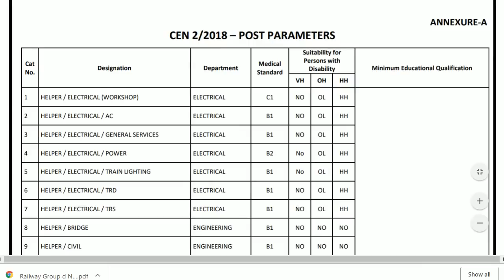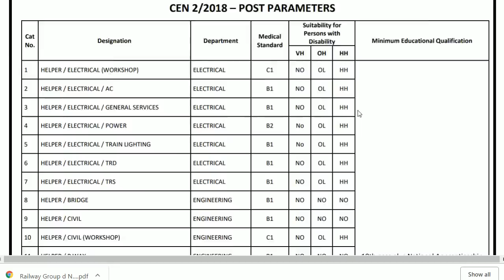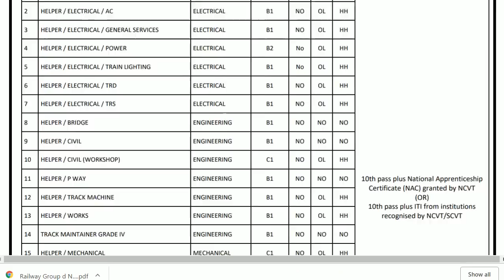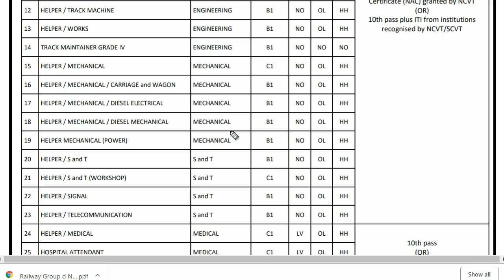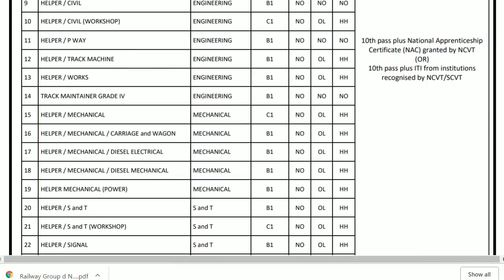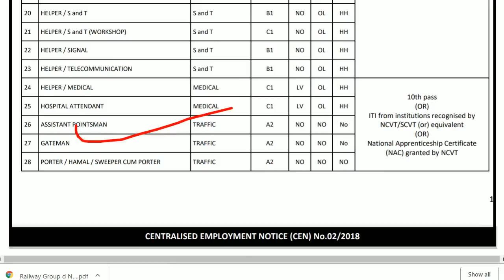कितने नंबर में कौनसी पोस्ट मिलेगी देखें || Railway Group D Result 2018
Railway_Group-D_Me_Kaya_Kam_Karna_Padta_Hai

dosto kaya aap janna chahte hai ki railway group d ki cutoff kaya rahegi or railway group d zone wise cutoff 2018 kaya rahegi or usme bhi railway group d rrb cutoff kaya rahegi to ye video aapke liye hai is video me ham railway group d ki zone wise cutoff 2018 dekhne vale hai or dosto ham aapko bata de ki railway group di cutoff par hamne puri series chala rakhi hai or aap channel par jao vaha par aapko railway group d zone wise cutoff 2018 ki ak alag se playlist miljayegi aap usme railway group d ke kisi bhi zone ki cutoff dekh sakte hai
or dosto railway group d ki cutoff me aap jis bhi zone ki cutoff jana chhate hai to aap is video ke niche comment jarur karna

Agar aap kisi exam ki tayari kar rhe hai to ye free test series aapke liye….

Current Affairs 2018 Most Important Question Part 1 .

Current Affairs 2018 Most Important Question Part 2 .

Current Affairs 2018 Most Important Question Part 3 .

Current Affairs 2018 Most Important Question Part 4 .

Current Affairs 2018 Most Important Question Part 5 .

General Science Most Important Question For All Competitive Exams Part 1 …..

General Science Most Important Question For All Competitive Exams Part 2 …..

General Science Most Important Question For All Competitive Exams Part 3 …..

General Science Most Important Question For All Competitive Exams Part 4 …..